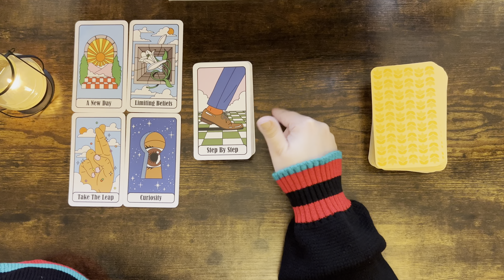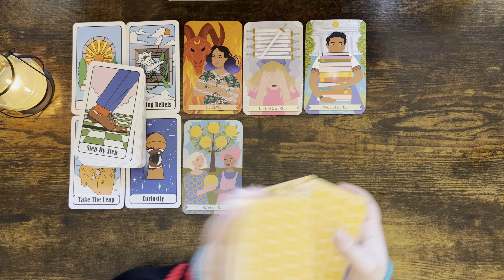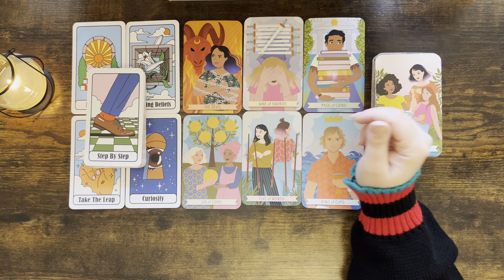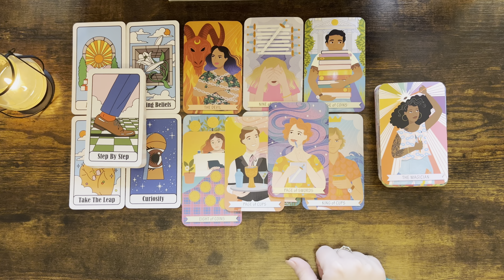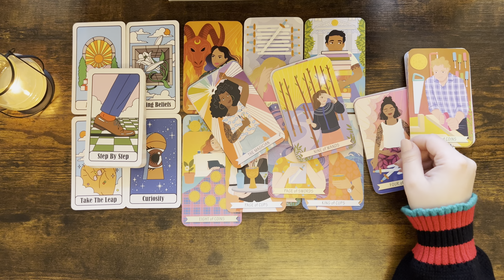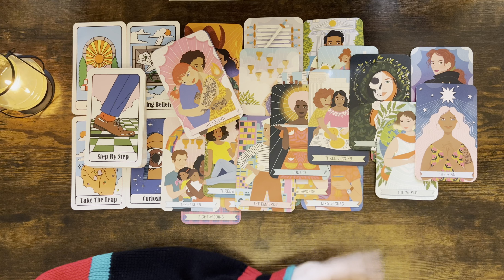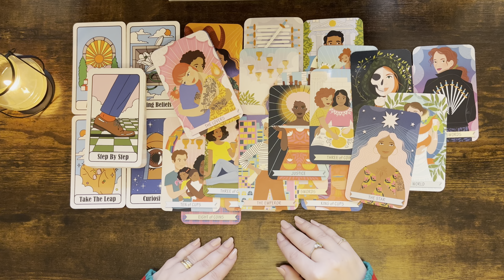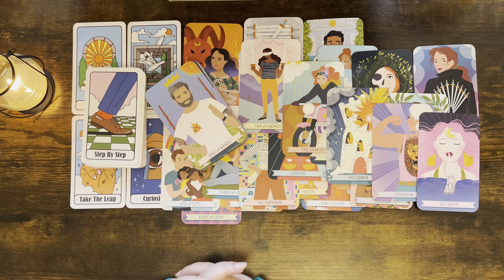TAURUS tarot ♉️ Both Of Them Are Thinking About You Taurus …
Please find the list below and the links of the decks:

1. Everyday Witch Tarot (Amazon)
2. Affairs Of The Heart Oracle Cards (Etsy)
3. Gilded Tarot Royal (Amazon)
4. Island Time Wellness Love Oracle Cards (Amazon)
5. Wizards Tarot (Amazon)
6. The Steampunk Tarot (Amazon)
7. Modern Spellcasters Tarot (Amazon)
8. Llewellyn's Classic Tarot (Amazon)
9. The Sharman-Caselli Tarot Deck: Begin your journey of discovery through the tarot (Amazon)
10. Magickal Tarot Guidebook and Deck: Spreads, Spellwork, and Ritual for Creating Your Life (Amazon)
11. Rose Tarot (Amazon)
12. The Good Karma Tarot (Amazon)
13. The Modern Witch Tarot Deck (Amazon)
14. Amira's Love Oracle Cards Edition 2 (Amazon)
15. Egyptian Tarot by Silvana Alasia
16. Tarot of the Angels by Giordano Berti
17. Universal Tarot
18. The Christmas Tarot Deck (Etsy)

Mary 🌹

Sun: Aquarius
Moon: Cancer
Venus: Aries